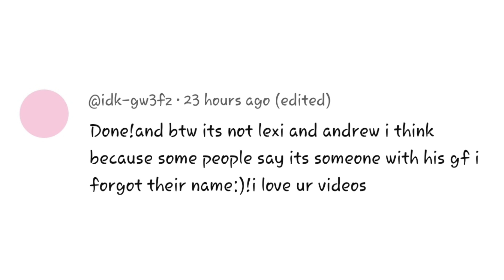Coco Quinn and Brooklyn CALLS OUT Gavin after 2 years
Symonne new boyfriend, Symonne Harrison, music by David Lee, symonne Harrison dating David lee,